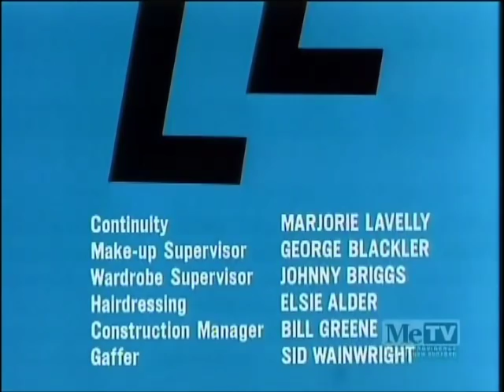The Saint Credits / ITC Entertainment Group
From "Best Laid Schemes". Most episodes of "The Saint" on Me-TV have the Peter Rodgers Organization logo, who are the current distributors of the series, yet this episode featured the ITC logo circa 1989 at both the beginning and end of the episode.